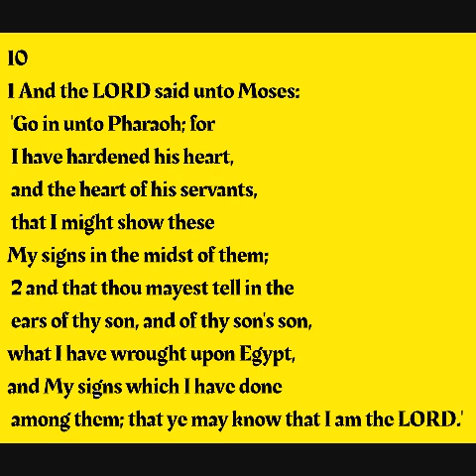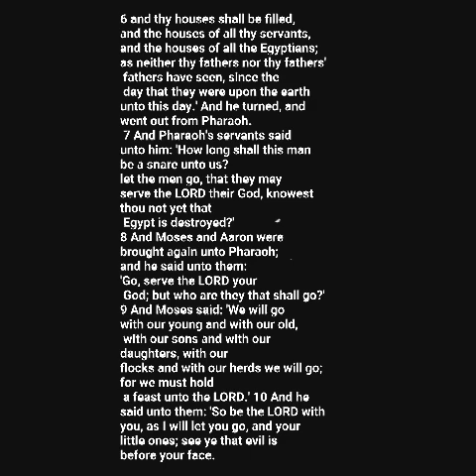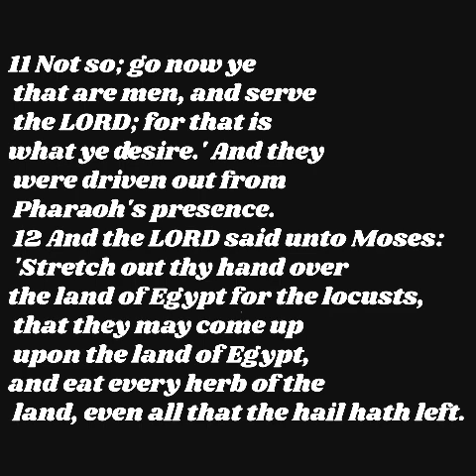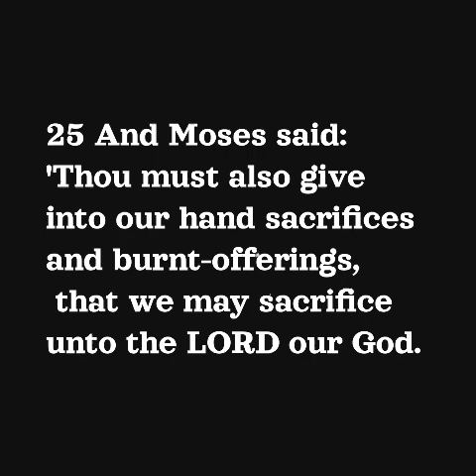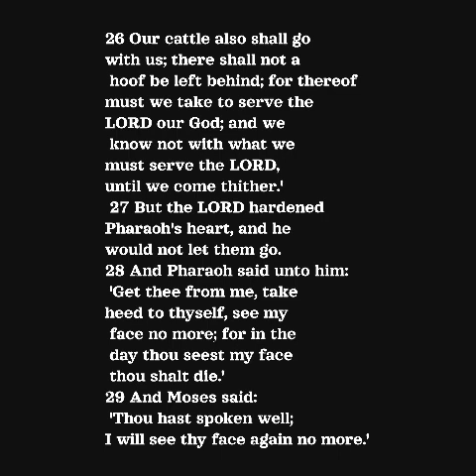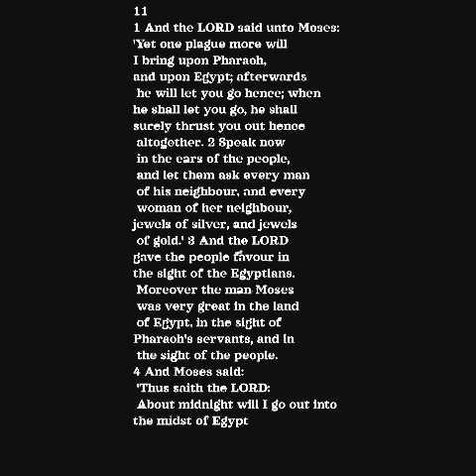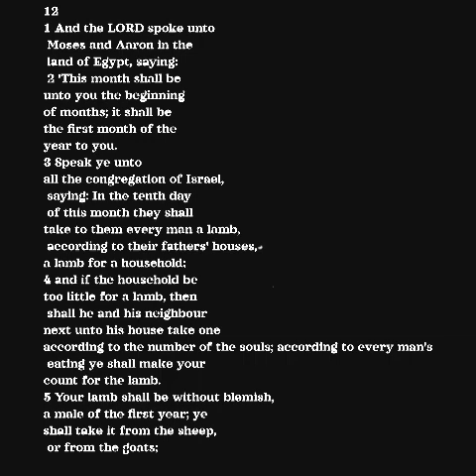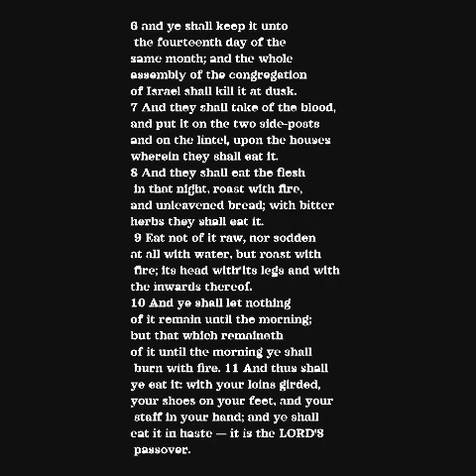JPS TaNaKH 1917 Exodus Chapter 10 through Chapter 12:14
JPS TaNaKH 1917
The Jewish Bible (Old Testament) in English, published by the Jewish Publication Society in 1917
public domain
video made using FotoPlay App

I say thankyou to G-d
Exodus Chapter 10 through Chapter 12:14

10
1 And the LORD said unto Moses: 'Go in unto Pharaoh; for I have hardened his heart, and the heart of his servants, that I might show these My signs in the midst of them; 2 and that thou mayest tell in the ears of thy son, and of thy son's son, what I have wrought upon Egypt, and My signs which I have done among them; that ye may know that I am the LORD.' 3 And Moses and Aaron went in unto Pharaoh, and said unto him: 'Thus saith the LORD, the God of the Hebrews: How long wilt thou refuse to humble thyself before Me? let My people go, that they may serve Me. 4 Else, if thou refuse to let My people go, behold, to-morrow will I bring locusts into thy border; 5 and they shall cover the face of the earth, that one shall not be able to see the earth; and they shall eat the residue of that which is escaped, which remaineth unto you from the hail, and shall eat every tree which groweth for you out of the field; 6 and thy houses shall be filled, and the houses of all thy servants, and the houses of all the Egyptians; as neither thy fathers nor thy fathers' fathers have seen, since the day that they were upon the earth unto this day.' And he turned, and went out from Pharaoh. 7 And Pharaoh's servants said unto him: 'How long shall this man be a snare unto us? let the men go, that they may serve the LORD their God, knowest thou not yet that Egypt is destroyed?' 8 And Moses and Aaron were brought again unto Pharaoh; and he said unto them: 'Go, serve the LORD your God; but who are they that shall go?' 9 And Moses said: 'We will go with our young and with our old, with our sons and with our daughters, with our flocks and with our herds we will go; for we must hold a feast unto the LORD.' 10 And he said unto them: 'So be the LORD with you, as I will let you go, and your little ones; see ye that evil is before your face. 11 Not so; go now ye that are men, and serve the LORD; for that is what ye desire.' And they were driven out from Pharaoh's presence. 12 And the LORD said unto Moses: 'Stretch out thy hand over the land of Egypt for the locusts, that they may come up upon the land of Egypt, and eat every herb of the land, even all that the hail hath left.' 13 And Moses stretched forth his rod over the land of Egypt, and the LORD brought an east wind upon the land all that day, and all the night; and when it was morning, the east wind brought the locusts. 14 And the locusts went up over all the land of Egypt, and rested in all the borders of Egypt; very grievous were they; before them there were no such locusts as they, neither after them shall be such. 15 For they covered the face of the whole earth, so that the land was darkened; and they did eat every herb of the land, and all the fruit of the trees which the hail had left; and there remained not any green thing, either tree or herb of the field, through all the land of Egypt. 16 Then Pharaoh called for Moses and Aaron in haste; and he said: 'I have sinned against the LORD your God, and against you. 17 Now therefore forgive, I pray thee, my sin only this once, and entreat the LORD your God, that He may take away from me this death only.' 18 And he went out from Pharaoh, and entreated the LORD. 19 And the LORD turned an exceeding strong west wind, which took up the locusts, and drove them into the Red Sea; there remained not one locust in all the border of Egypt. 20 But the LORD hardened Pharaoh's heart, and he did not let the children of Israel go. 21 And the LORD said unto Moses: 'Stretch out thy hand toward heaven, that there may be darkness over the land of Egypt, even darkness which may be felt.' 22 And Moses stretched forth his hand toward heaven; and there was a thick darkness in all the land of Egypt three days; 23 they saw not one another, neither rose any from his place for three days; but all the children of Israel had light in their dwellings. 24 And Pharaoh called unto Moses, and said: 'Go ye, serve the LORD; only let your flocks and your herds be stayed; let your little ones also go with you.' 25 And Moses said: 'Thou must also give into our hand sacrifices and burnt-offerings, that we may sacrifice unto the LORD our God. 26 Our cattle also shall go with us; there shall not a hoof be left behind; for thereof must we take to serve the LORD our God; and we know not with what we must serve the LORD, until we come thither.' 27 But the LORD hardened Pharaoh's heart, and he would not let them go. 28 And Pharaoh said unto him: 'Get thee from me, take heed to thyself, see my face no more; for in the day thou seest my face thou shalt die.' 29 And Moses said: 'Thou hast spoken well; I will see thy face again no more.'